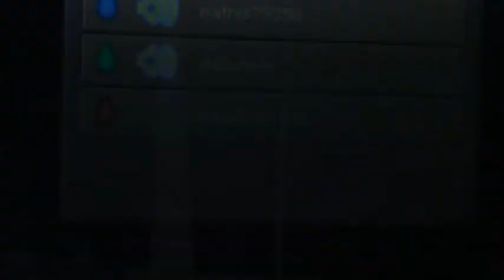wii u / murder / minecraft